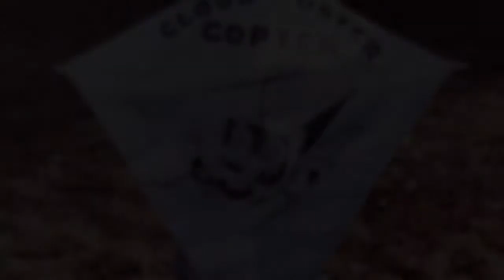Trilobite Maiden Flight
All ready for the next kite festival! This 172 square-foot (16 sqm) Trilobite comes from China and flies beautifully. Here's a look at my experience at the Great Lakes Kite Festival on May 20 and 21